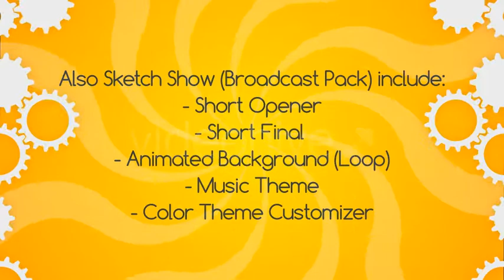Sketch Show (Broadcast Pack)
Project Description:
Amazing design for amazing project. This Broadcast Pack is perfect for decoration your comedy show, morning tv show, children or animated project. You can easily edit it to your needs. All you need is already included

Project Contains:
Long Opener (with alpha channel). Duration: 11 seconds
Short Opener (with alpha channel). Duration: 5 seconds
Long Final (with alpha channel). Duration: 10 seconds
Short Final (with alpha channel). Duration: 10 seconds
Animate Background. Duration: 16 seconds (Loop)
Transition 1 (with alpha channel). Duration: 5 seconds
Transition 2 (with alpha channel). Duration: 5 seconds
Transition 3 (with alpha channel). Duration: 4 seconds
Lower Third. Duration: 8 seconds
Music for the entire design

Technical Specifications:
Project for AE CS4, CS5, CS5.5, CS6
Placeholder for your Logo
No plugins required
Easy to Customize and Colorize Project
Tutorial Included (no audio)